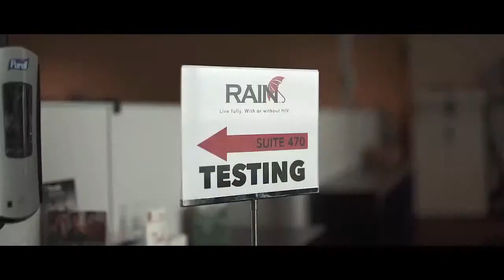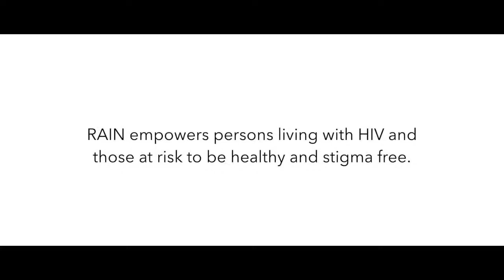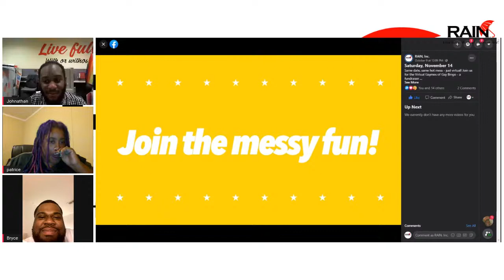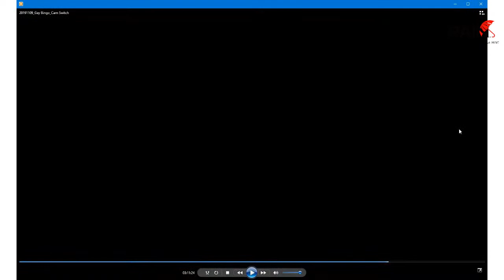Keeping it 💯!!!! ST8 with Gay friends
Keeping it 💯 with Shawn Bhad Panda Gray and Patrice Marsh and Bryce Curry and Johnathan Flame Wilson
St8 With gay Friends